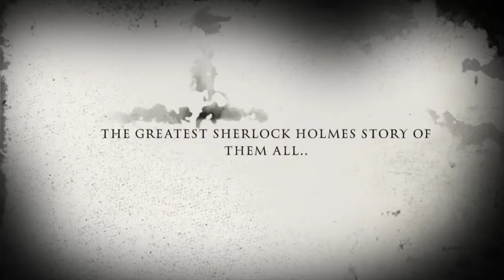The Hound of the Baskervilles Trailer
Big Adventures Theatre Company present this classic Sherlock Holmes story - at the Robert Ludlam Theatre from the 5th to the 8th of November. Tickets available on 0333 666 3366